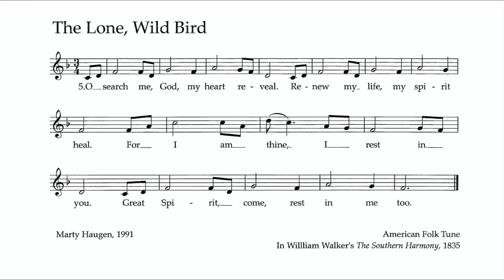Morning Prayer: Julia Tulloch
Join Julia Tulloch for a moment of prayer (from the July 21, 2024 service).

ABOUT ST. PAUL & ST. ANDREW
St. Paul & St. Andrew is a progressive United Methodist Church in New York City that seeks to build a community of radical welcome that follows Jesus into the streets of the city to increase the amount of love and justice in the world.